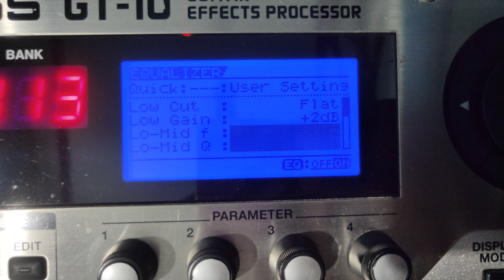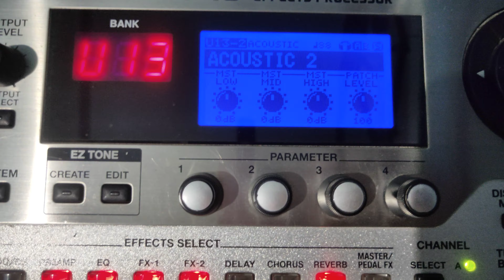Acoustic Simulator GT-10 Tutorial || Boss Gt 10 All Patch Free